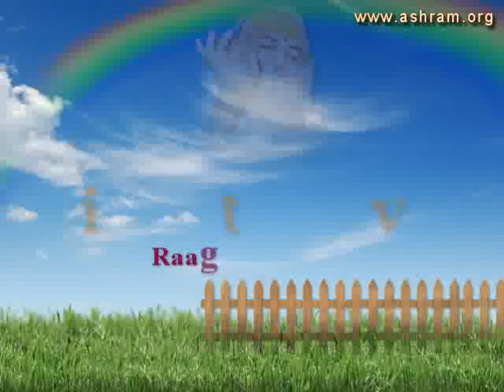Raag Bhairav ( राग भैरव ) - Indian Classical Music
Raag Bhairav (Indian Classical Music)

Param Pujya Sant Shri Asharamji Bapu